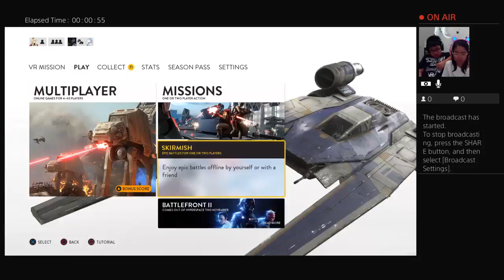Battle front star wars part 2 with dynamite boy and pocoyogaming